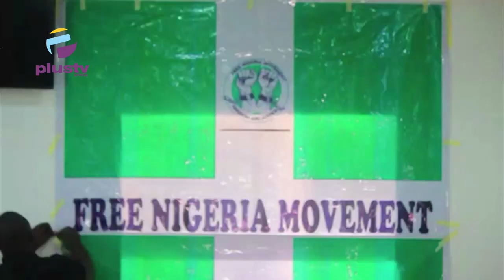Subsidy Removal: Group Calls For Immediate Reversal Of Subsidy Removal By Fed. Govt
A Civil Society Organisation, the Free Nigeria Movement has called on the president Ahmed Bola Tinubu to immediate reverse his call on the removal of petroleum subsidy. The group condemned what it described as the dictatorial pronouncement by President during his inaugural address to the nation.